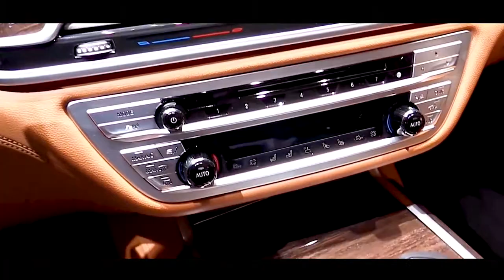BMW THE 7 SERIES. A WORLD CLASS LIMO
Well, it used to be the ultimate BMW. A 7 Series was the undisputed flagship. But is that the case any more? Especially now that the X7 exists – a luxury limo in the (ghastly) shape of a seven-seat SUV. There’s the new 8 Series too, which will spawn a four-door saloon version – with an M badge. Certainly, there are other BMWs vying for the title of boss of the family.

Meanwhile, BMW’s been listening to what its customers wanted from the 7 to beat the likes of the Mercedes S-Class (traditionally the class-defining leader in the limo set) and the Audi A8. And, what they came up with was a triple-threat approach. “Make it more imposing, make it look more different to a 3 and 5 Series, and give us more novelty features,” said the customers.

Well, we can probably tick off tasks 1 & 2. The new 7 Series is a mildly terrifying looking object, thanks mostly to slimmer laser headlights framing a grille that’s 40 per cent bigger than the last version. No kidding. The whole bonnet is 50mm higher to squeeze in the mega grille, all in the name of giving the car more road presence. Lower down, the bumper now has cleaner, slipperier aero, diverting draughts into the front wheelarches and back out again by newly vertical ‘air breather’ vents, which reduce drag. Boy is it bluff to look at. A BMW caricature. In a hall of mirrors.

Round the back, the LED lights are now more angular and their lighting elements animate and ‘scroll’ across the car. Apparently the boss of BMW Korea hugged the designers when they demonstrated this, so grateful was he that this gimmick – sorry, novelty – had been built in. Oh, and there’s a full-width light bar at the back, like every other German car these days.

Are you not convinced? Are you wretching over your screen? Well frankly, unless you’re in China, BMW doesn’t give a monkey’s. In China, the 7 Series has a 40 per cent market share, and the big grilles and XXL chrome is bang-on for Asian tastes. BMW says it’s also had bags of positive feedback about how the car looks from American and European customers. They seem to be quite difficult to track down, though…

Inside, the 7 has been gifted a new centre console layout with flush glossy buttons from the 8 Series, and the new digital dials from right across the BMW range.

The highlight is the bodyshell. BMW made use of techniques and production methods devised for the i3 and i8 to trim 40kg from the 7’s chassis, which incorporates bits of carbon fibre (some as long as a normal-sized bloke is tall) for added stiffness, strength and lightness. All told, the new 7 is some 130kg lighter than the old car. A net 200 if you factor in all the added kit, which weighs 70kg by itself.

Powertrain wise, the biggest improvements come in the 740Le plug-in hybrid, which can now go up to 36 miles on a charge, thanks to a 40 per cent increase in battery capacity. There’s also an entirely new, and utterly glorious V8, in the 750i, which is great news for American customers but of little note in Britain, where it’ll incur more tax than a cross-channel ferry.

The M760Li V12 lives on, albeit dropping below 600bhp because of pesky new particulate filters strangling the power a touch. We doubt you’ll notice.